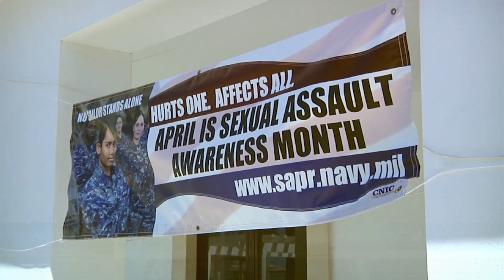Sexual Assault Prevention and Response Training